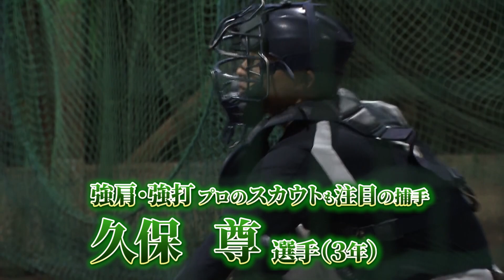地元愛あふれる野球部「三重県立木本高校」夢の甲子園へ！【アスリートの本音】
今回は三重県熊野市にある三重県立木本高校を紹介。
木本高校は地元住民から“もっこう”の愛称で親しまれ、野球部は毎年熱烈な応援を受けています。
選手の数は13人。少人数ながらも練習の合間に熊野古道の清掃活動などを行い、限られた練習環境の中でも2022年秋季三重県大会でベスト４に進出したことから、2023年のセンバツ高校野球21世紀枠の候補校に選ばれた。
しかし、惜しくも落選となり甲子園出場はならず。
センバツ落選の悔しさから3か月。
新たに入部した新一年生たちとともに
夢の甲子園出場を目指す野球部の春を追う。

榎本和真主将
2005年8月17日生まれ　3年生
紀宝町立矢渕中学校出身
ポジションはピッチャー。右投げ右打ち。
最速139キロのストレートと6種類の変化球を持つ木本高校のエース。
春の県大会では5番バッターとして打席に立った。

小倉叶夢選手
2006年9月12日生まれ　2年生
尾鷲市立尾鷲中学校出身
ポジションはレフト。左投げ左打ち。
新入生が練習に合流した初日に率先して1年生たちの指導に当たった。
春の県大会は代打出場。

西垣戸洋一先生
1976年10月1日生まれ。
三重県熊野市出身で木本高校野球部のOBでもある。
現在は野球部の部長を務める。2023年3月までは野球部の監督を務めていた。

小林祐哉先生
1997年7月12日生まれ。
2022年までは志摩高校で教えていたが2023年4月から木本高校野球部の監督に就任。高校時代は菰野高校で、2年時には県大会準優勝。
学生時代の守備位置はショートながらも指導者としてトレーニングを重ね140キロの速球を投げられるようになった。